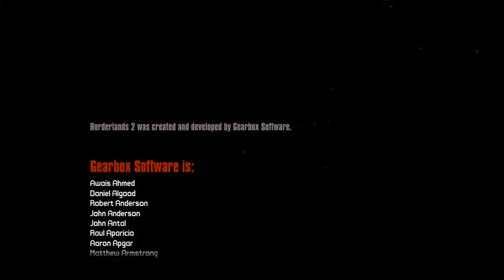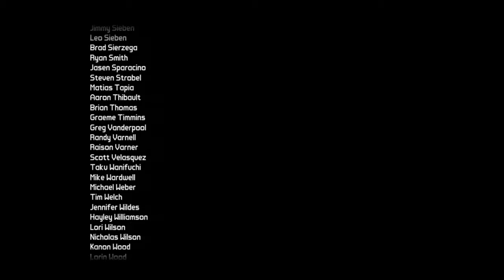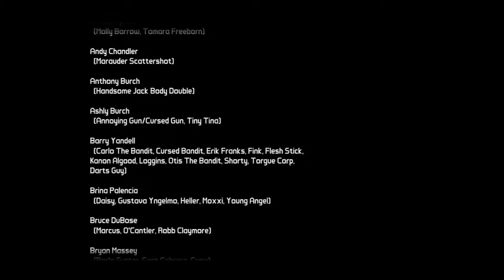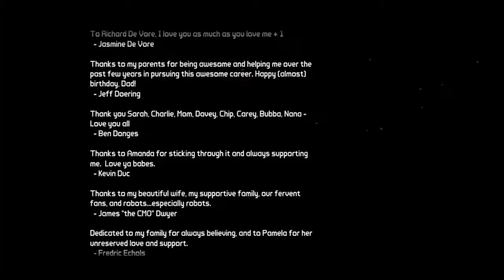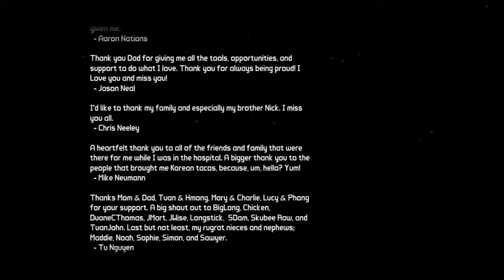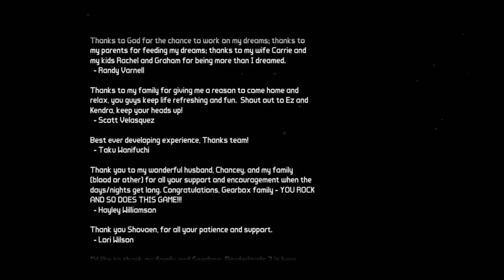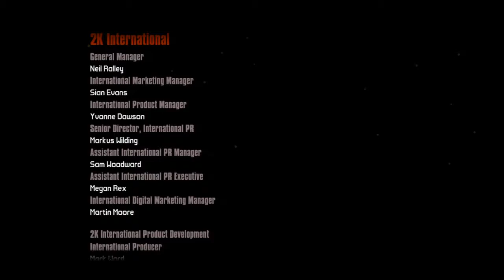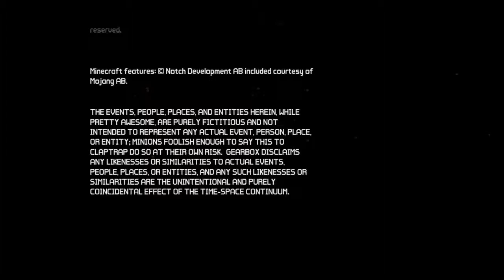Borderlands 2: Final Boss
Borderlands 2 is an upcoming space western first-person shooter/action role-playing video game and the sequel to 2009's Borderlands. It is currently under development by Gearbox Software for the Microsoft Windows, PlayStation 3 and Xbox 360 platforms.
Borderlands 2 builds upon the gameplay elements introduced in its predecessor. It is a first-person shooter that includes character-building elements found in role-playing games, leading Gearbox to call the game a "role-playing shooter." At the start of the game, players select one of four new characters, each with a unique special skill and with proficiencies with certain weapons.[4] From then on, players take on quests assigned through non-player characters or from bounty boards, each typically rewarding the player with experience points, money, and sometimes a reward item. Players earn experience by killing foes and completing in-game challenges (such as getting a certain number of kills using a specific type of weapon). As they gain levels from experience growth, players can then allocate skill points into a skill tree that features three distinct specializations of the base character.

Developer(s) Gearbox Software
Publisher(s) 2K Games
Composer(s) Cris Velasco
Sascha Dikiciyan
Jesper Kyd
Raison Varner
Engine Unreal Engine 3 (heavily modified)
Platform(s) Microsoft Windows
PlayStation 3
Xbox 360
Release date(s) US September 18, 2012[1]
UK September 21, 2012[1]
JP October 25, 2012[2]
[3]
Genre(s) First-person shooter, action role-playing
Mode(s) Single-player, multiplayer
Rating(s)
BBFC: 18
ESRB: M
OFLC: R16
PEGI: 18
USK: 18

"The Heavy-Short Change Hero", sound recording administered by:
[Merlin] Ninja Tune Ltd

TAGS: "Borderlands 2 doomsday trailer" "borderlands 2 official gameplay trailer" borderlands 2 gameplay trailer footage new 2012 never seen before first look preview official 2kgames 2k gearbox software story graphics yt:quality=high HD 1080p video games gaming today pixelenemy pixel enemy pc console consoles playstation 3 ps3 xbox 360